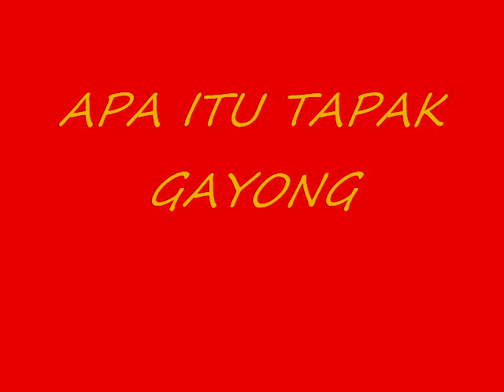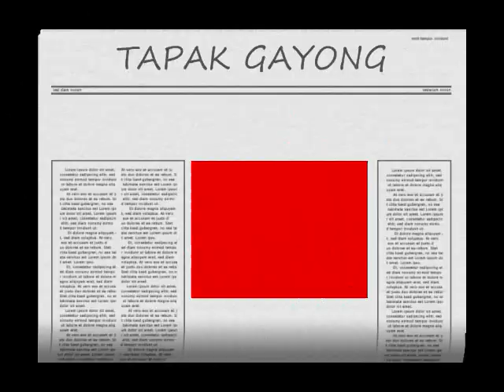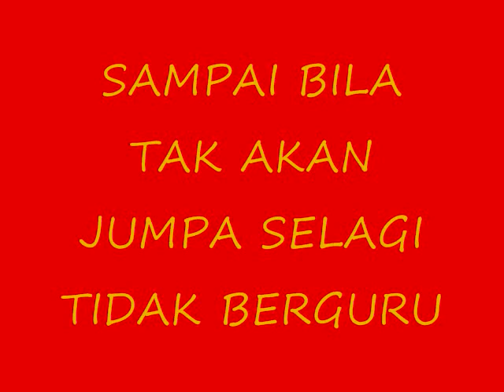Inilah Rahsia Tapak Gayong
Tapak! Tapak! Tapak! Asyik Tapak je...Tak Habis Habis...

Jom bersilat! Tak rugi belajar silat. Silat mendidik jati diri serta agama. Lelaki perempuan boleh serta agama. Jangan tunggu nasi menjadi bubur baru hendak belajar bela diri. Sediakan payung sebelum hujan

Kepada anak-anak Gayong.Ayuh kita menuju ke penyatuan Gayong.